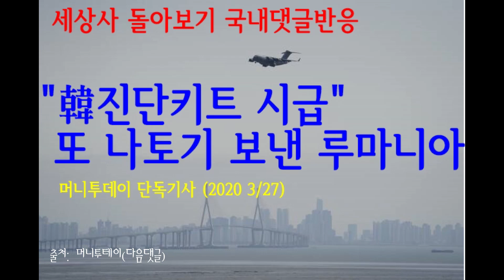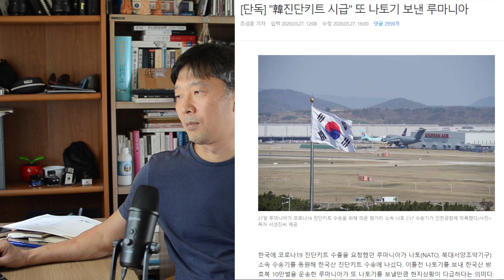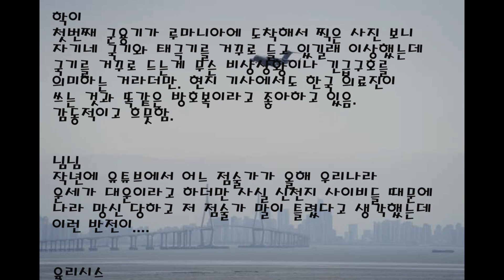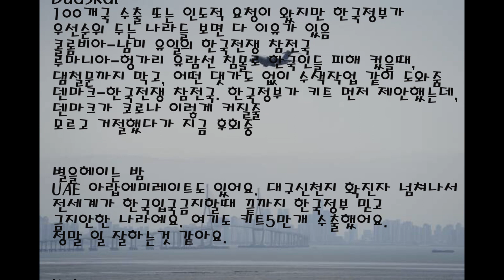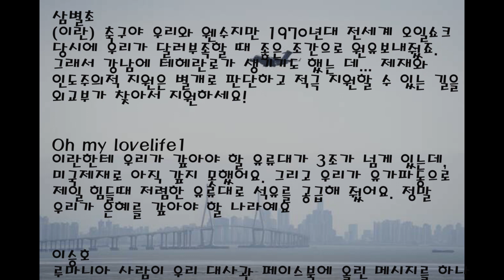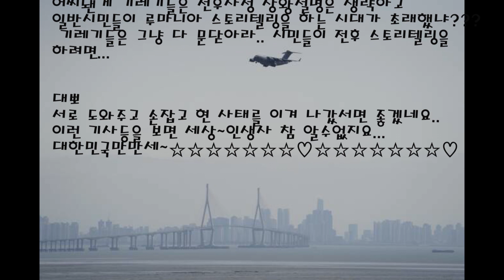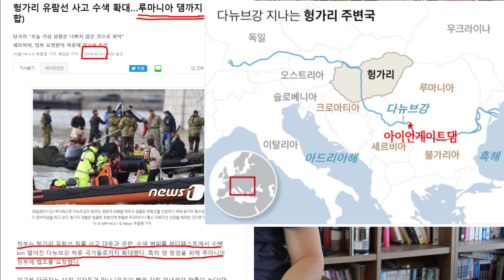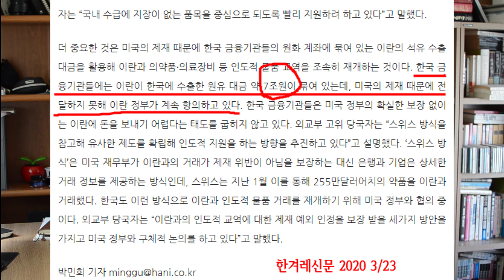[PowerShift#2] 국내 댓글반응: "한국 진단키트 시급" 또 나토기 보낸 루마니아